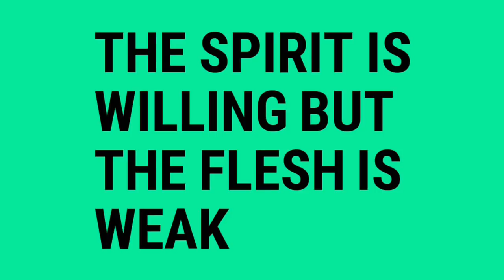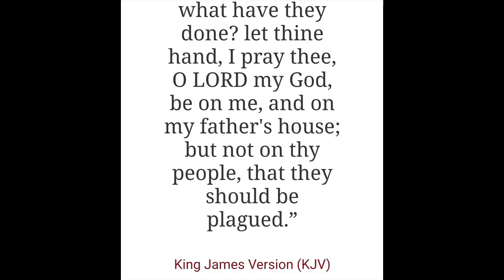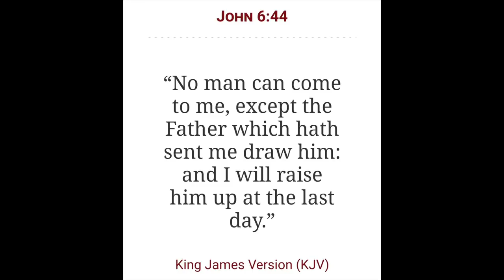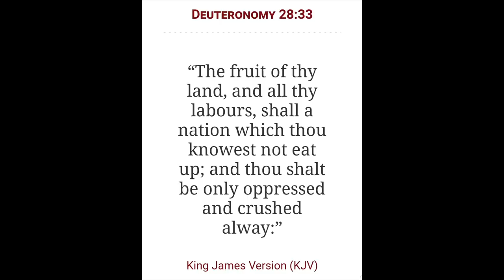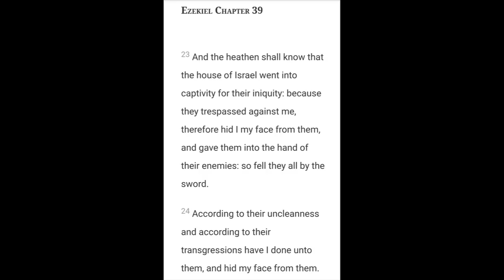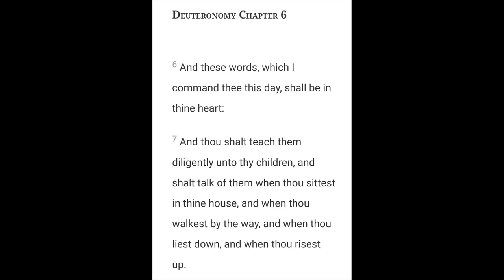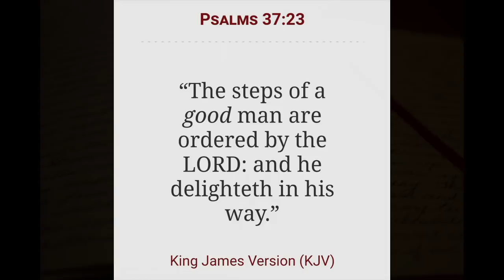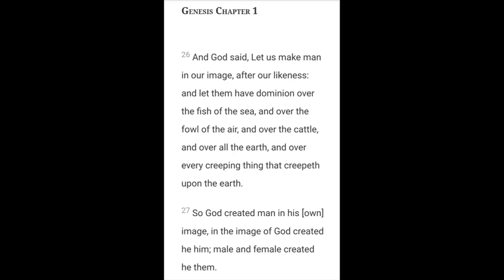Restoring our Legacy